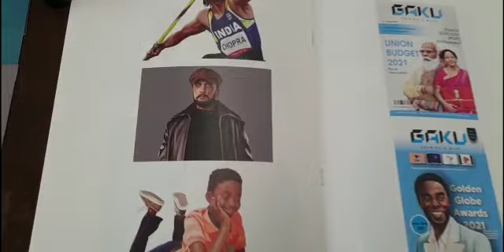Kiccha Sudeep | VikrantRona | Becomes Topic Of College Project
Vikrant Rona Becomes A Topic In Karnataka Chitrakala Parishath College, Surely It Will Become Pride Movie Of Our Industry ❤️
      Proud Moment 😎